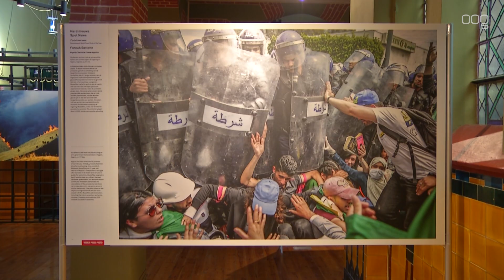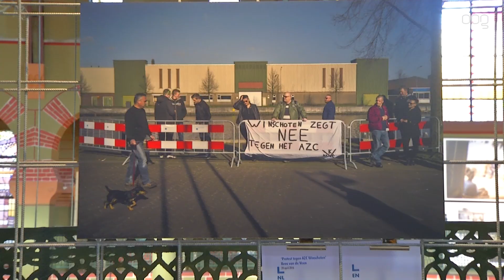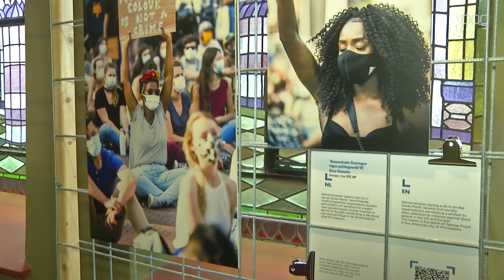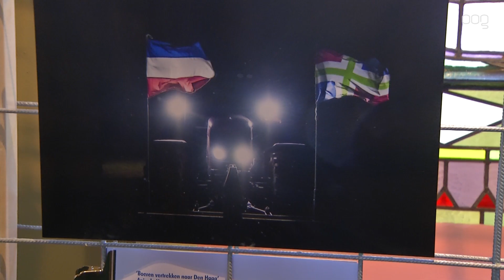Ondanks corona toch World Press Photo in synagoge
De World Press Photo Exhibition is, ondanks de corona-crisis toch in Groningen te zien. Afgelopen donderdag ging de foto-expositie open in de Synagoge aan de Folkingestraat.

De prestigieuze internationale fototentoonstelling maakt deel uit van het NonFiction Photo Festival en staat bekend om haar focus op mensenrechten en maatschappelijke betrokkenheid. Een kenmerkende thema voor dit jaar is de groeiende rol van de jeugd in protestbewegingen.

Dit jaar werden bijna 74 duizend foto's ingestuurd door ruim vierduizend fotografen uit 125 landen. De foto van Yasuyoshi Chiba, die werd verkozen tot World Press Photo of the Year, toont een jonge man die, verlicht door mobiele telefoons, protestgedichten uitdraagt tijdens een black-out in Soedan. In de Rise Up expositie, die tegelijkertijd in de Synagoge te zien is, vertellen noordelijke fotografen het verhaal van burgerinitiatieven, protesten en de mensen die strijden voor hun idealen.

Vanwege de Corona-crisis rekent de organiserende stichting dit jaar op de helft van de bezoekers. Normaal gesproken zou dat ongeveer zevenduizend zijn. Omdat de stichting geen structurele subsidie ontvangt, is het bestaan ervan afhankelijk van de bezoekers van de tentoonstelling.

De expositie is van 19 november tot 6 december open voor publiek in de Synagoge in de Folkingestraat.